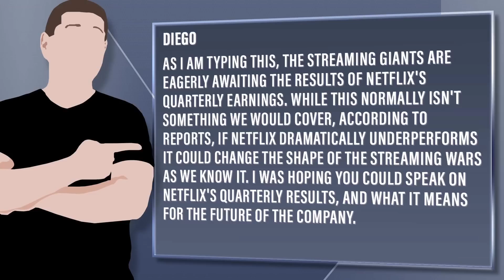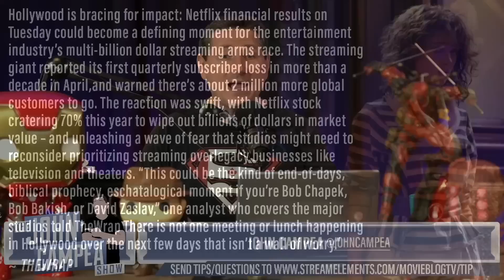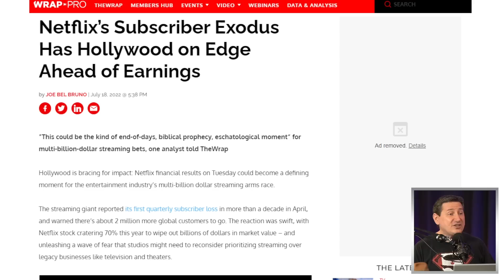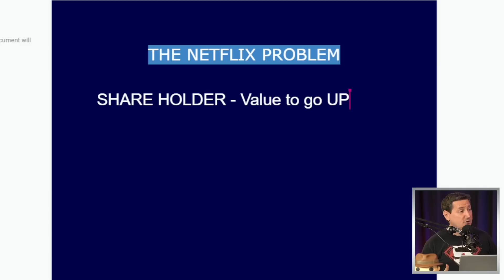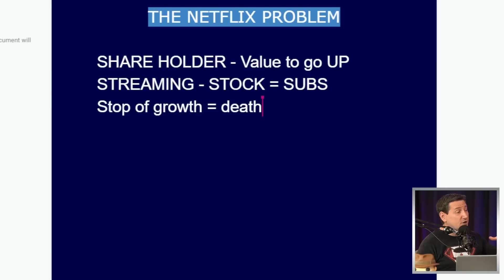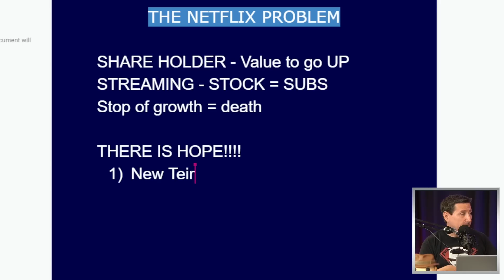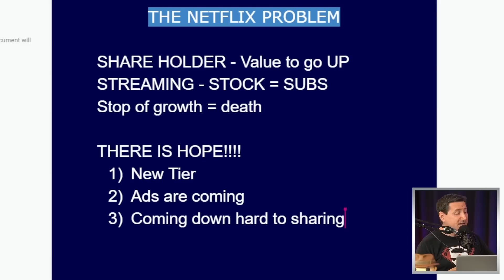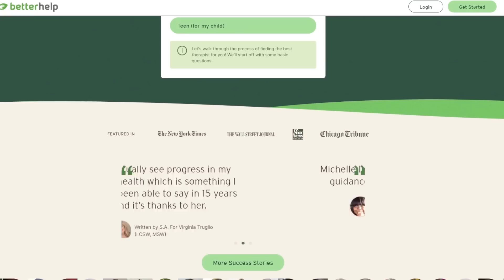Netflix Facing A Potentially Catastrophic Day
Viewer Question:
Diego - As I am typing this, the streaming giants are eagerly awaiting the results of Netflix's quarterly earnings. While this normally isn't something we would cover, according to reports, if Netflix dramatically underperforms it could change the shape of the streaming wars as we know it. I was hoping you could speak on Netflix's quarterly results, and what it means for the future of the company.

Mic pre-amps

Streaming Software
Wirecast Pro